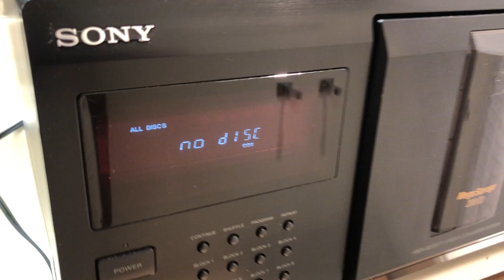Sony CDP-CX210 Mega Storage 200 CD Compact Disc Player / Changer